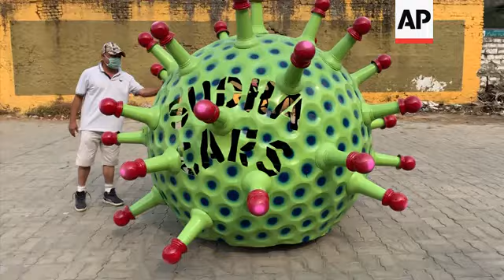COVID-19 shaped vehicle spreads awareness in India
(8 Apr 2020) LEAD IN:
Getting across the importance of staying at home to prevent the spread of coronavirus has inspired one Indian inventor to create a new car.
The spherical vehicle looks like the COVID-19 virus. Inventor Sudhakar Yadav plans to drive it around the Indian city of Hyderabad, warning people about the dangers of not observing social distancing.

STORY-LINE:
It's green, looks extremely mean, and it's reminding people to stay at home during India's coronavirus lockdown.
This coronavirus-shaped vehicle is the latest addition to Sudhakar Yadav's collection of self-designed, wacky cars at his museum in the Indian city of Hyderabad.
Running on a 100cc scooter engine, this scary-looking vehicle has room for one and is designed to spread awareness about the highly infectious virus that has affected more than a million people worldwide.
"It can spin at any place, go anywhere," explains Yadav, owner of Sudha Cars.
"I am going to take this on the road and give a clear message about the danger of coronavirus. Be indoors. Lockdown."
India is currently in the middle of a 21-day nationwide lockdown to curb the spread of the new coronavirus.
For some, especially older adults and people with existing health problems, it can cause more severe illness, including pneumonia and death.
The vast majority of people recover.